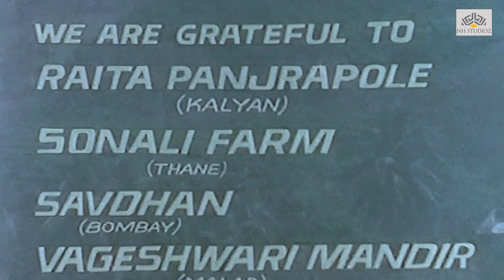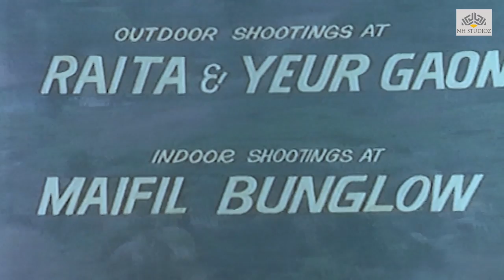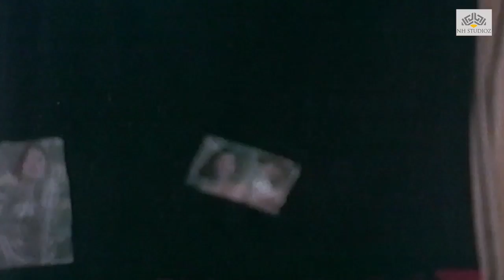Aurat Aur Intaqam | Aashika, Dolly, Nisha | Hindi Action Full Movie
Director: Prasun Banerjee
Starring: Aashika, Dolly, Nisha
Genre: Action
Released on: 01 Jan 1998